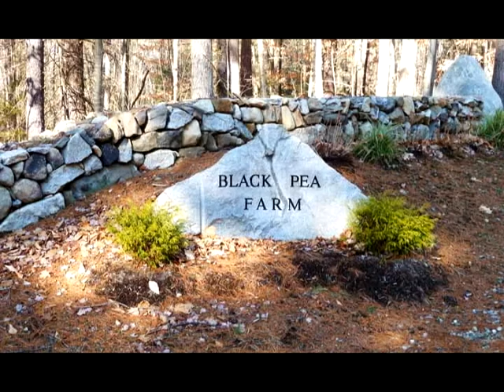STONE BUILDERS (original music by Mystic Bliss)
A tribute to stone builders, past and present, great and small...